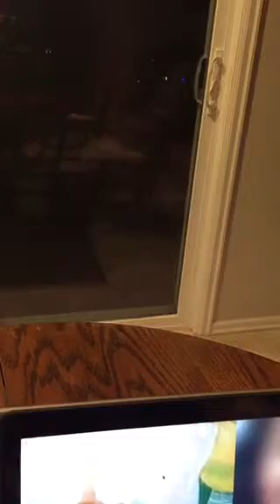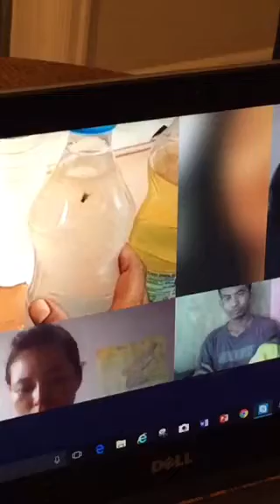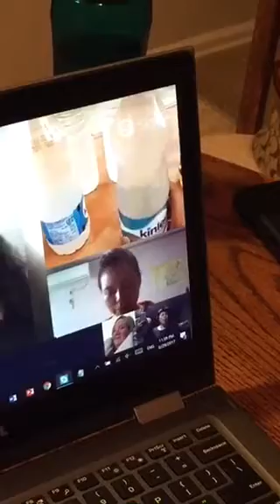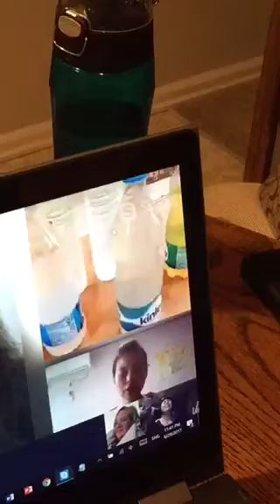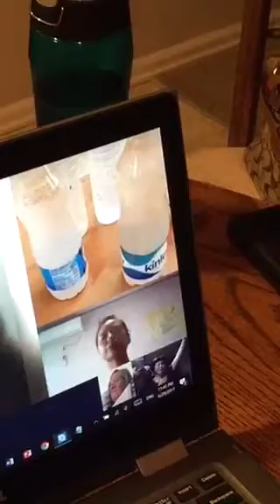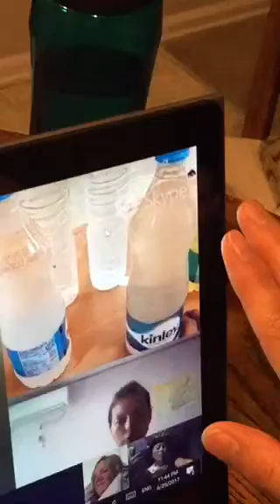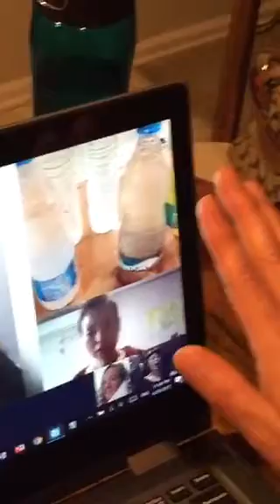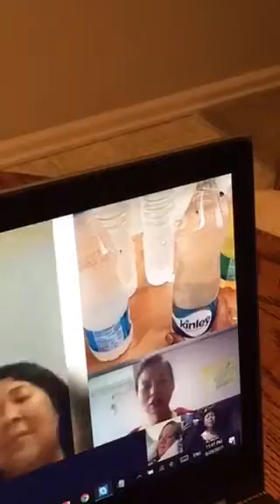Water turned to wine supernaturally. Processing #2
Keep watch plz with expectation. You will be changed and healed by the time of end session. You watch until u see this water totally changed plz.